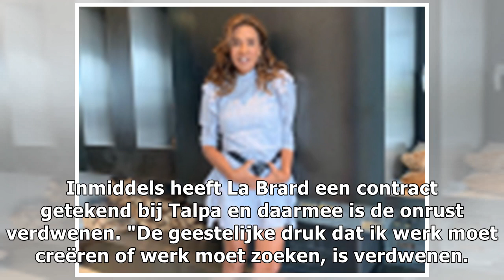Patty Brard heeft eindelijk haar rust gevonden